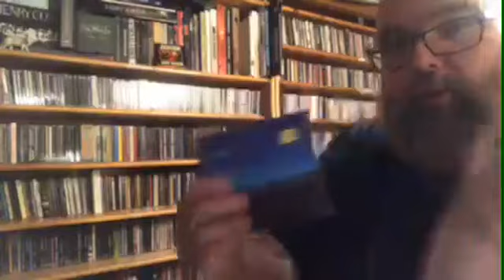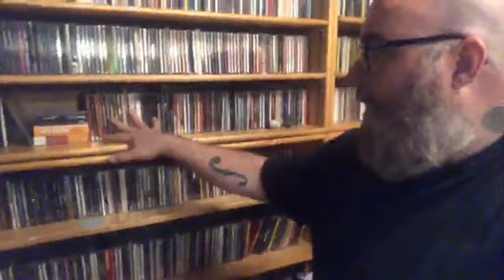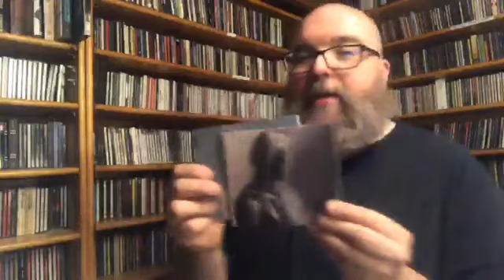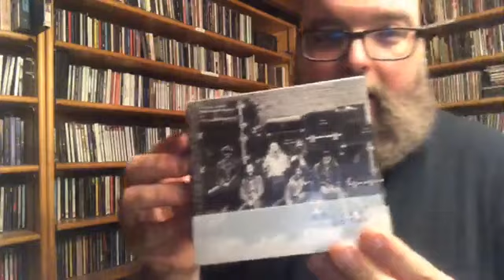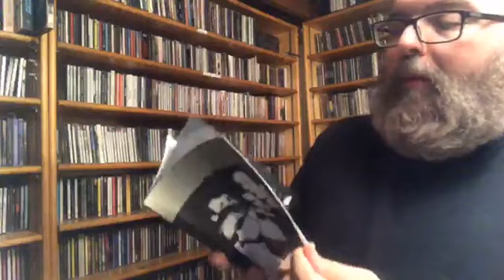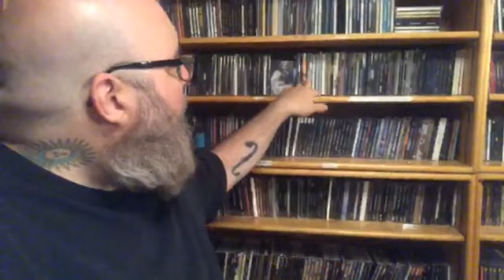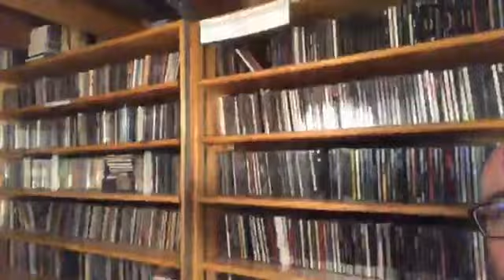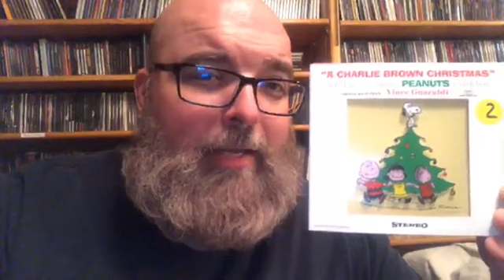How do I organize my music?